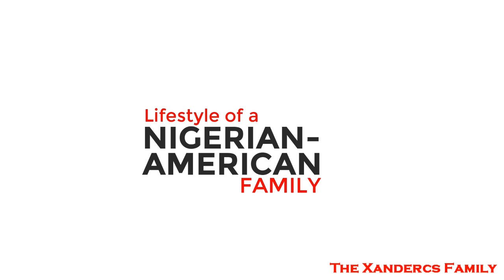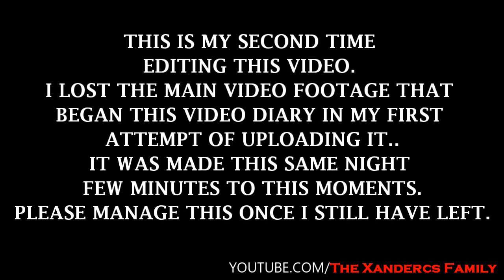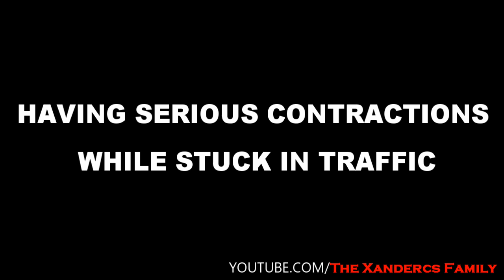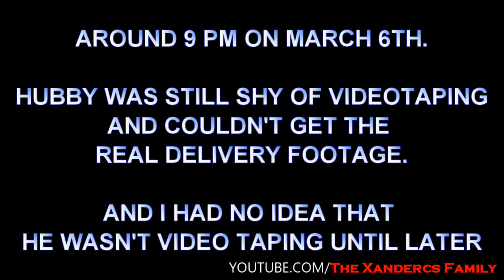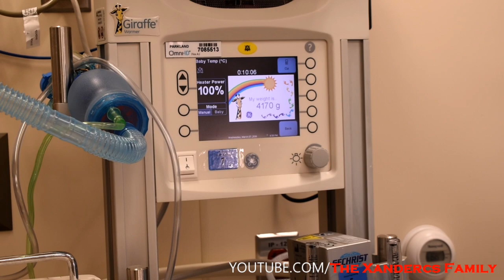LABOUR AND DELIVERY VLOG | THE BIRTH OF DIOR | BABY NO 3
My name is Millicent Xandercs. I am a Family, Food and Lifestyle Nigerian-American Vlogger living in the United States.
As the mom and show runner of this channel, I share with y’all our Lifestyle as a Nigerian-American Family living in California.

My purpose here on YouTube is to entertain, educate, enlighten, inspire and motivate moms all over the world with my Motherhood Journey.